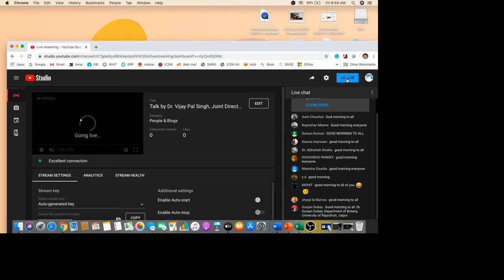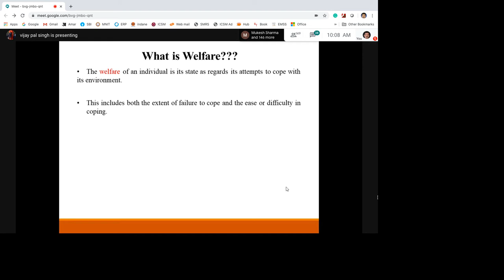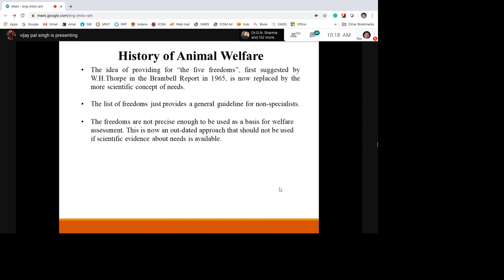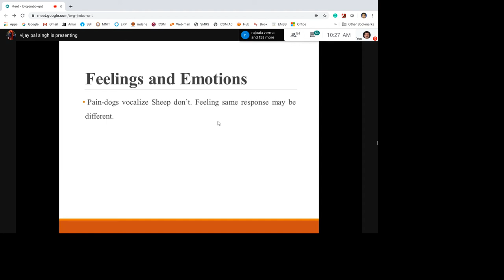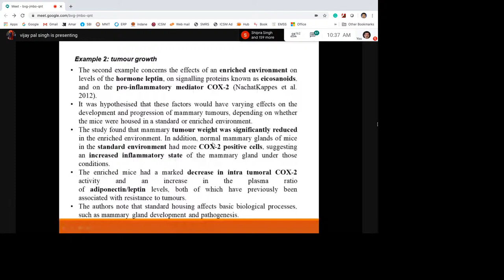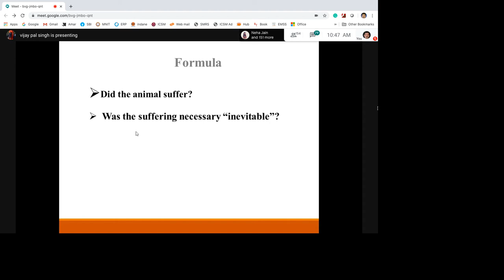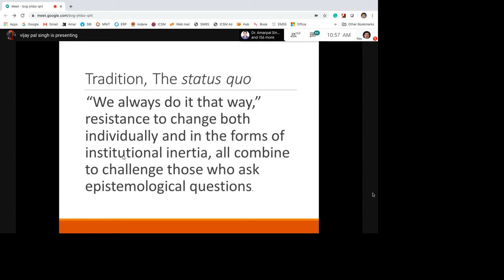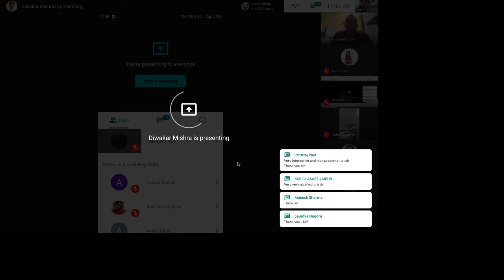Talk by Dr. Vijay Pal Singh, Joint Director, FSSAI